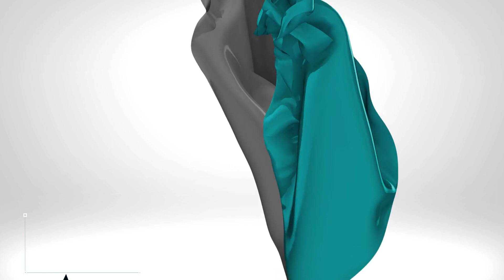100 Authors 100 Days with Adriana Ruiz Flores and Adriana Rosales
Welcome to 100 AUTHORS/ 100 DAYS. Today is all about
Conversations for transformation where we find out THE STORY BEHIND THE STORY

A place where we get the opportunity to explore why the author became the author and what we can all learn from it as a collective.

We explore writers and artists and luminaries all writing about life, the world, and our future in it.

With us today is AAdriana Ruiz Flores
ha trabajado en el área de la publicidad y la redacción, así como
en el área editorial, la corrección de estilo y la traducción, desde hace más de 25 años.
Actualmente trabaja como freelance para varias empresas y editoriales a nivel nacional
e internacional. Adriana es una Mompreneur Mexicana, Life Coach, enfocada en
ayudar al bienestar integral de la persona a través de la recuperación del poder interior
y el perdón hacia uno mismo y los demás. Adriana publica su primer libro en 2018,
titulado Yo, Mujer. Quiero, Puedo, Merezco, versión en español, de venta en Amazon.

Adriana Ruiz Flores has worked on advertising and copywriting for more than 25 years.
She has work also in the editorial area, doing proofreading and translations. Actually,
she currently works as freelance for several companies and publishers nationally and
internationally. Adriana is a Mexican Mompreneur , a Life Coach, focused on helping the
integral well-being of the person through the recovery of inner power and forgiveness
towards oneself and others. Adriana published her first book in 2018, titled: Me,
Woman. I want, I can, I deserve , Spanish version, for sale on Amazon.